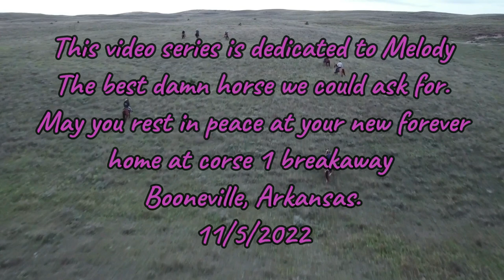2022 ISCA National Field Trial Trailer Teaser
Please enjoy the 2022 ISCA National Field Trial Trailer Teaser! Videos coming soon!